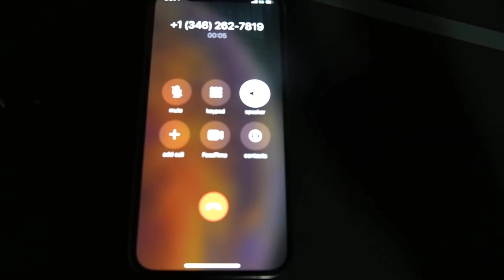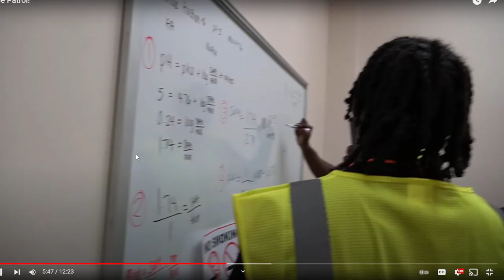1amty reacts to the banning of vapes